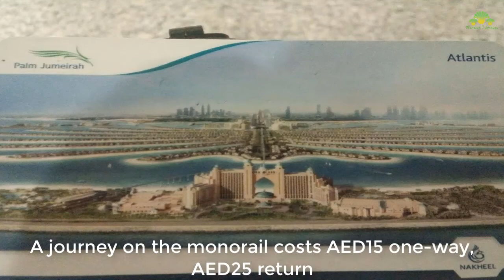Palm Jumeirah Monorail 🚆 - DUBAI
Amazing Travel Experience on Dubai Tram-Monorail to Palm Atlantis.
palm jumeirha
The Palm Jumeirah Monorail is a monorail line on the Palm Jumeirah Island in Dubai, United Arab Emirates. The monorail connects the Palm Jumeirah to the mainland, with a planned further extension to the Red Line of the Dubai Metro. The line opened on April 30, 2009. It is the first monorail in the Middle East.
A journey on the monorail costs AED15 one-way, AED25 return.
The line has a theoretical capacity of 40,000 passengers per day, with trains running every few minutes during peak hours and every 15 to 20 minutes during off-peak hours. However, actual ridership averaged around 600 passengers per day during the first week, and the monorail is running "virtually empty". As of July 2017, the line runs every 11 minutes and averages 3,000 passengers per day.

You won’t be able to resist this Amazing Offer!!!

Samsung QN82Q6FN 82" Smart QLED 4K Ultra HD TV with HDR

Apple Macbook Air 11.6" 1.4 GHz Core i5 128 GB SSD, 4GB RAM MD711LL/B

Propel Star Wars T-65 X-Wing Battle Quadcopter Drone - Collector's Edition

PUMA Bridger Men's Sneakers Men Shoe Basics New

“Natureloverss” always trying to bring a good stuff to you.

           ೋಧಿ Nature LOVERss ೋಧಿ